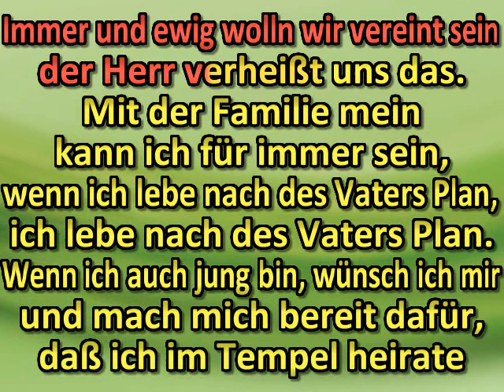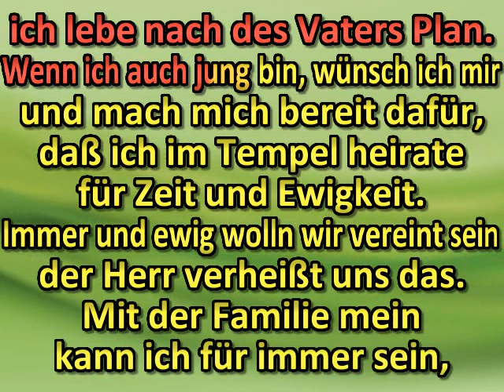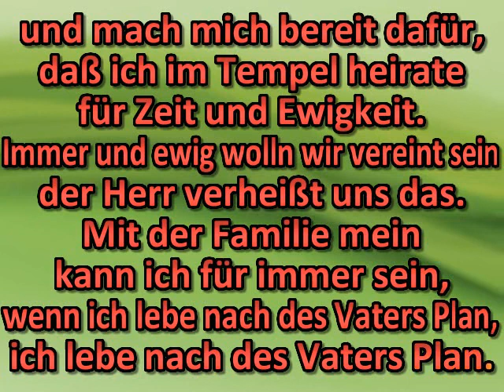Immer und ewig vereint